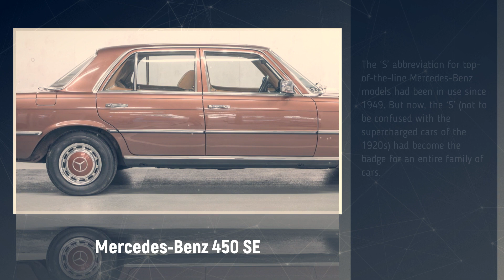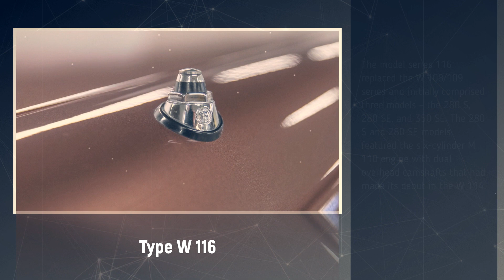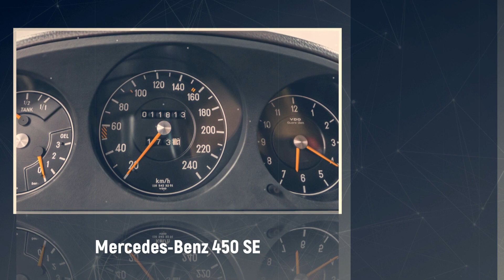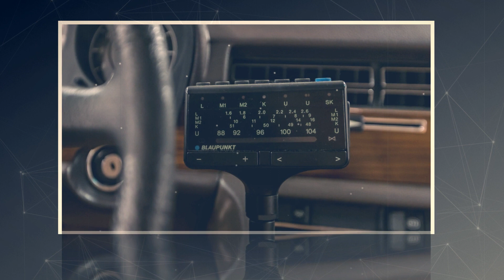1979 Mercedes-Benz 450 SE w116 one of the last in this generation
A brand-new premium-class vehicle generation was presented to the public in September 1972. The first officially designated “Mercedes-Benz S-Class” – internal designation W 116 – replaced the W 108/109 series and was initially comprised of three models: the 280 S, 280 SE, and 350 SE. The 280 S and 280 SE models featured the six-cylinder engine M 110 with dual overhead camshafts that had made its debut in the W 114. Six months later the S-Class saloon was also offered with the larger 4.5-liter V8 engine M 117 in parallel to the 450 SL and 450 SLC. The 4.5-liter models were fitted with a coupled-link axle.

source: Mercedes-Benz Classic ALL TIME STARS